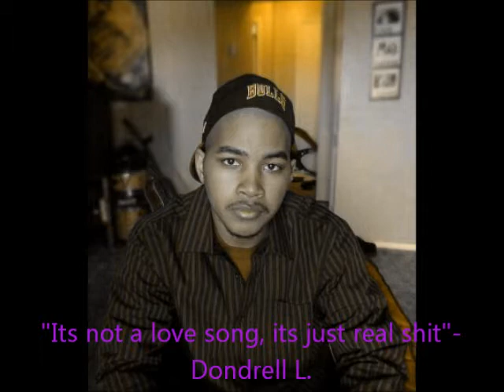Lower your Standards-Dondrell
"Its not a love song, its just real shit"- Dondrell L.